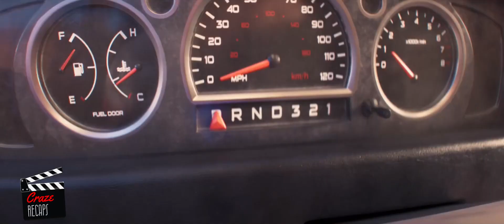From Pipes to Portals: A Journey Through Challenges | The Super Mario Bros.Movie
In a realm of frozen splendor, an icy dominion is home to azure-clad penguins, living harmoniously in their crystalline citadel. However, their tranquil existence is disrupted when an imposing vessel, an embodiment of menace, sails forth, its ownership claimed by the Koopas. As the vessel docks, a legion of Koopa warriors emerges, poised to confront the penguins.

Movie Name : The Super Mario Bros.Movie
Universal Prod

Attribution:
Shake It by Aakash Gandhi (Audio Youtube Library)